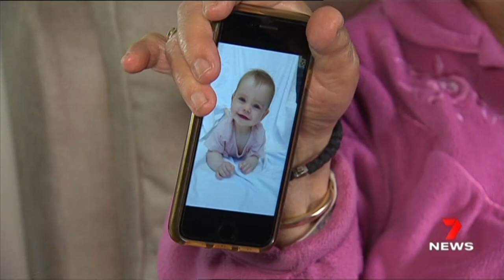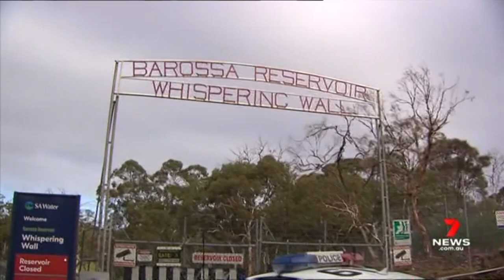9-month-old baby Kobi murdered by father in murder-suicide at Whispering Wall | 7NEWS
Horrific details have emerged about the moment an Adelaide father strapped his baby daughter to his chest and jumped off a reservoir wall in the Barossa, killing them both. Today the devastated mother of 9-month-old Kobi Shepherdson released her favourite photos of her little girl, saying this is how she wants her baby to be remembered. It has been revealed Kobi's father had a history of domestic violence and was in court only yesterday, hours before the Whispering Wall murder-suicide.

If you need help in a crisis, call Lifeline on 13 11 14.
For further information about depression contact beyondblue on 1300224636 or talk to your GP, local health professional or someone you trust.

If you or someone you know is impacted by sexual assault, domestic or family violence, call 1800RESPECT on 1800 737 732 or visit 1800RESPECT.org.au. In an emergency, call 000.

7NEWS combines the trusted and powerful news brands including Sunrise, The Morning Show, The Latest, and 7NEWS.com.au, delivering unique, engaging and continuous coverage on the issues that matter most to Australians. Watch 7NEWS nightly at 6pm and weekdays at 11:30am and 4pm on Channel 7 and 7plus.